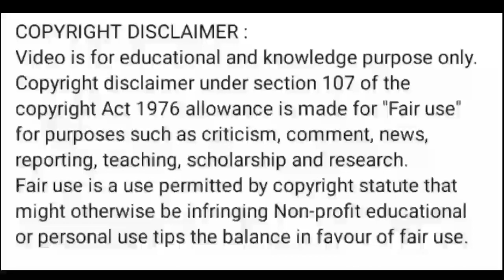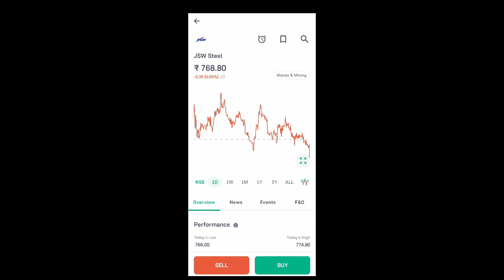jsw steel share news today l jsw steel share price today l jsw steel share latest news today